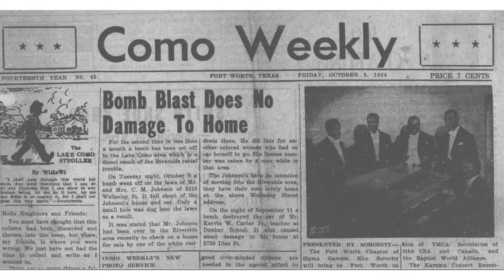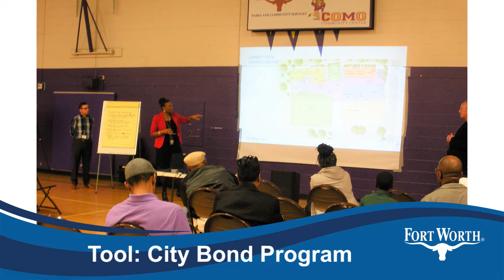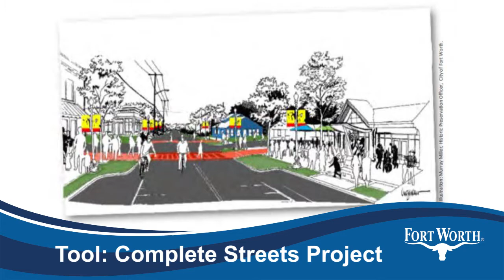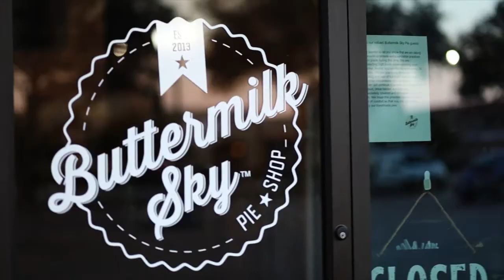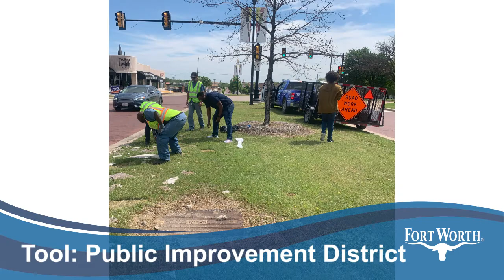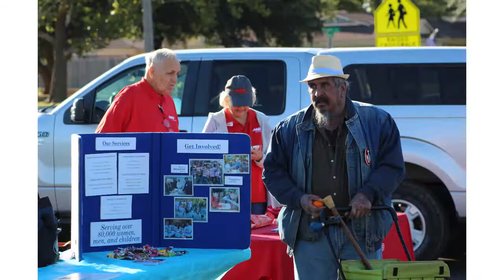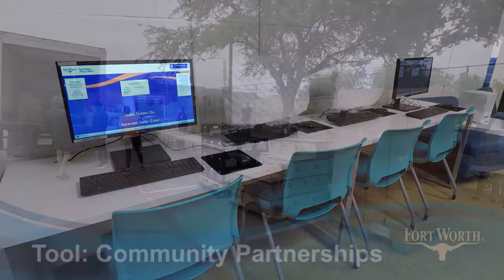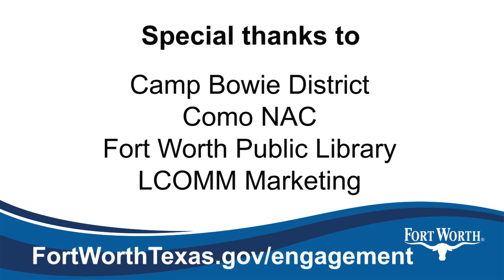Neighborhoods in Transition: Tools for Positive Change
As older neighborhoods decline, a variety of tools can help transform blight. This video features three west side success stories: Como a highly engaged, historically Black neighborhood… Camp Bowie District, where aging suburbs flank a premier commercial corridor… and Las Vegas Trail, an enclave of high-density, low-income apartments where residents have some of the greatest needs in the city. For information about other neighborhoods making strides in Fort Worth,